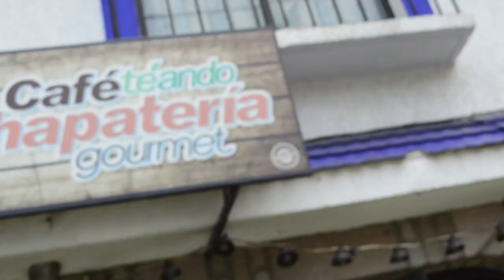SESIÓN de FOTOS en una CAFETERIA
Sinopsis: En esta ocasión se nos presento la oportunidad de realizar la sesión en una acogedora cafetería, fue breve ya que la sesion fue de imprevisto, pero se que les va a gustar!!! que lo disfruten..

Dejen sus sugerencias en la caja de comentarios 7u7 Anímate igual manera en una sesión de fotos!!!

Avísame y mientras disfruta del videovlog 😎😎📸📸📸